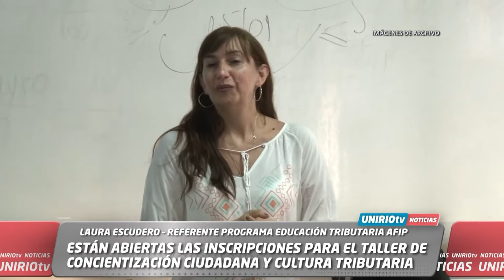ESTÁN ABIERTAS LAS INSCRIPCIONES PARA EL TALLER DE CONCIENTIZACIÓN CIUDADANA Y CULTURA TRIBUTARIA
LAURA ESCUDERO – REFERENTE PROGRAMA EDUCACIÓN TRIBUTARIA AFIP